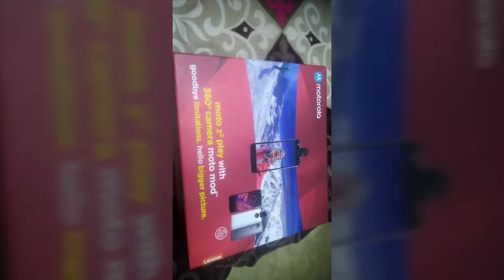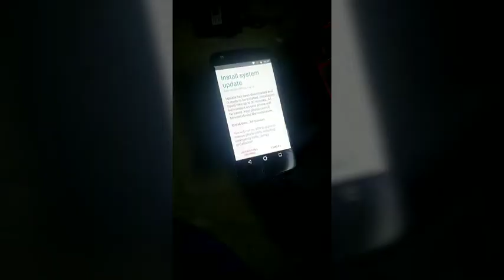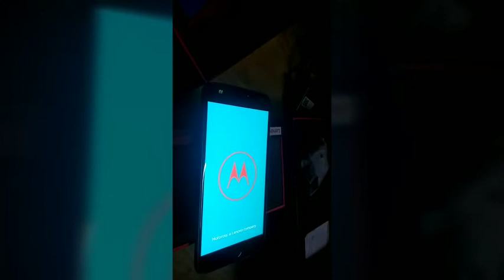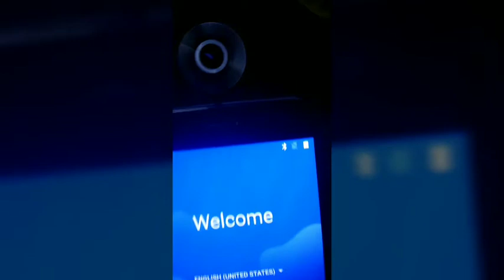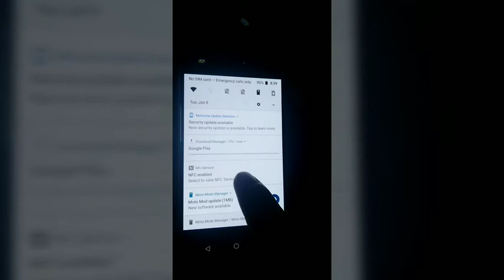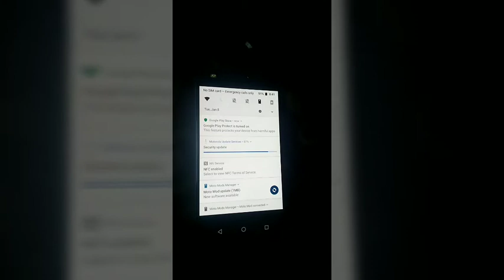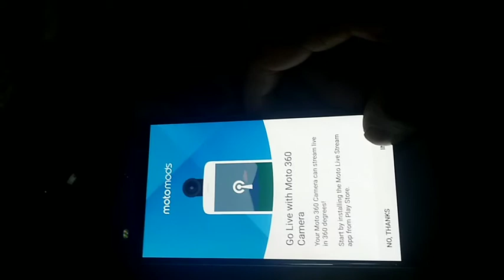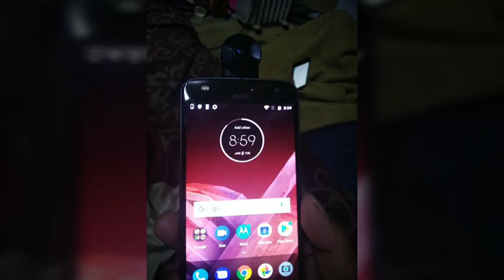Saudi Arabia me Moto z2 play camera 360D mobaile कैसा होता है आज देखते हैं